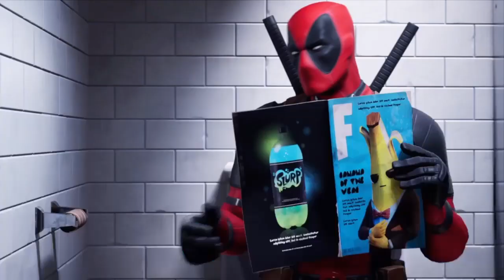NEW DEADPOOL ITEM SHOP FLIP PREVIEW (LIKE AND SUBSCRIBE)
Just a fun channel for R/C, Chainsaw, Monster trucks, Jeepin, Gaming and so much more so hang out watch some vids ill try to post videos as much as i can leave support and any other questions u have also don't forget to hit that like button and sub to my channel love all you Subscribers sincerely